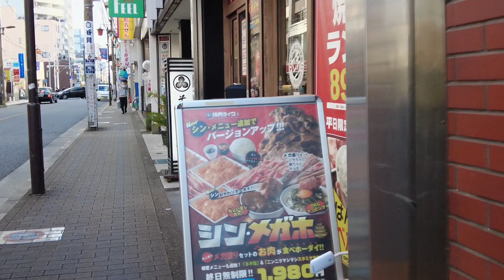Walking Around Tokyo (Kunitachi) 国立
Kunitachi City is the second smallest city in Tokyo. It is a city where people of all ages can live comfortably, with a compact educational district, symbolized by the "Daigaku-dori" street lined with cherry blossoms and ginkgo trees, a quiet residential area, and farmland.